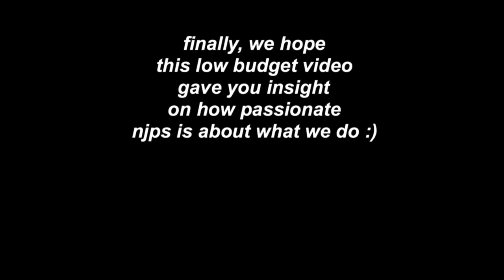NJC Photographic Society - Promotional Video [Elysium 2021]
Promotional video for NJC 2021 SH Orientation's CCA Showcase.